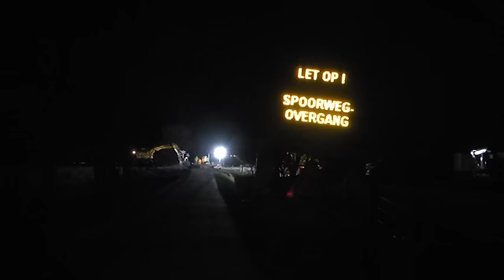Trein Groningen - Roodeschool rijdt weer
De dienstregeling van de treinverbinding Groningen-Roodeschool wordt maandag 21 november hervat. Zo meldt vervoerder Arriva.

ProRail rondt in de zondagnacht de herstelwerkzaamheden aan het spoor af. Mochten de werkzaamheden toch nog uitlopen, dan zet Arriva bussen in tussen Groningen en Roodeschool. Via de website arriva.nl kunnen reizigers de meest actuele informatie krijgen.

Bij de botsing tussen de trein en een melktankwagen raakten vrijdagmiddag 18 passagiers gewond, waarvan er 11 naar een ziekenhuis zijn gebracht. De machinist bleef ongedeerd. Over de toedracht van het ongeval kan Arriva nog geen verdere mededelingen doen. Arriva-medewerkers hebben de persoonlijke bezittingen die passagiers noodgedwongen in de trein hebben moeten achterlaten, uit de trein gehaald, geregistreerd en opgeslagen. Eigenaren kunnen zich via het informatienummer 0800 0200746 melden.